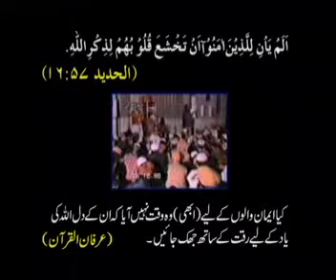Tahir Qadri ka Khwab / Dream-Tahir qadri s' islam part 04 Exposed - dr tahir qadri s'islam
Old Habbits of Tahir ul Qadri Must See reply - Tahir Qadri ka Khwab / Dream-Tahir qadri s' islam part 04 Exposed - dr tahir qadri s'islam is to Purify Muslim Ummah

Dr. Moulana Muhammad Tahir-ul-Qadri also known as Shaykh ul Islam / Sheikh ul Islam / Shaykh-ul-Islam / Sheikh-ul-Islam is a founding chairman of Pakistan Awami Tehreek (PAT or Pakistan Popular Movement) and the patron in chief of Minhaj-ul-Quran International / Minhaj ul Quran NGO and Minhaj Welfare Foundation 365 m Model Town Lahore Pakistan. Speeches of Tahir ul Qadri can be viewed